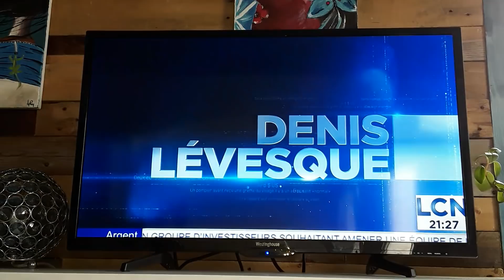Autisme - Denis Lévesque